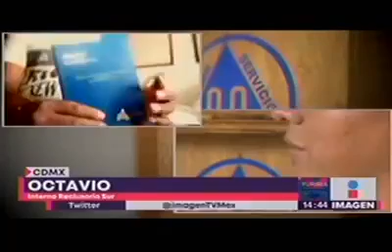Alcohólicos Anónimos Noticia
A.A. está disponible en todo el mundo en diversos países e idiomas.
Hoy en día, existe una presencia de A.A. en aproximadamente 180 naciones de todo el mundo y se calcula que nuestra membresía es de más de dos millones. Hay más de 123,000 grupos de A.A. en todo el mundo y la literatura de A.A. ha sido traducida a más de 100 idiomas.